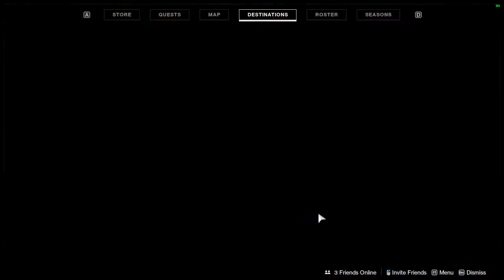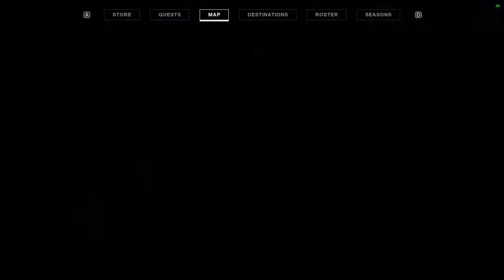DESTINY 2 | Farm Bounties and Catalysts FAST | Season of Dawn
Today we're going to be talking about Bounties, Lost Sectors and some of the best locations in Destiny 2 for farming kills and completing Exotic Catalysts.

There are a ton of bounties in this game and as a new player knowing what bounties to grab and where to complete them can be pretty overwhelming.
The tower is where you'll find the majority of your bounties and the vendors who offer them.

Commander Zavala oversees all PvE Strike activities, Lord Shaxx is in charge of the Crucible and PvP, and The Drifter runs Gambit and The Reckoning.
The bounties you get from them are generally only able to be completed in their activities.

The Gunsmith offers upgrade materials and armour mods to players, I talked about him a bit in my previous video.

Tess Everis runs Eververse, she offers cosmetics for Silver (premium currency) and bright dust (in game currency). Next to Tess is the Postmaster, any items you don't pick up while out and about will go here for you pick up later.

Hawthorne is in charge of clans and sells raid banners. Ada-1 has unique weapon bounties for the Forge playlist and Benedict has bounties associated with the Menagerie.

There are also vendors for seasonal activities and events that's come and go such as Lord Saladin, Eva Levante, Saint-14 and the Obelisks that are located around the Solar System.

Every planet also has a vendor. Devrim on Earth, Sloane on Titan, Asher on Io, Failsafe and Benedict(again) on Nessus and the Visage of Calus above Nessus in the Bounty Hall, Brother Vance on Mercury, Anna on Mars, The Spider in The Tangled Shore, Petra in the Dreaming City, and Eris and the Lecturn on the Moon.